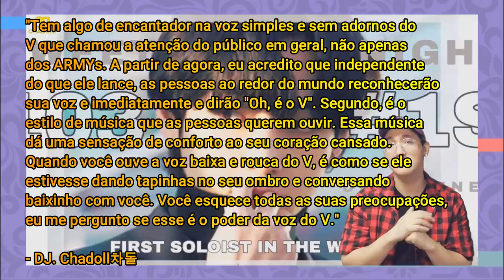ENTENDA O HATE QUE V DO BTS ESTÁ SOFRENDO...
Hoje viemos falar sobre a onda de ódio que o Taehyung do BTS vem sofrendo. Nunca entenderemos essa onda de ódio.

Informações: @TaehyungBrasiI

Quem somos?